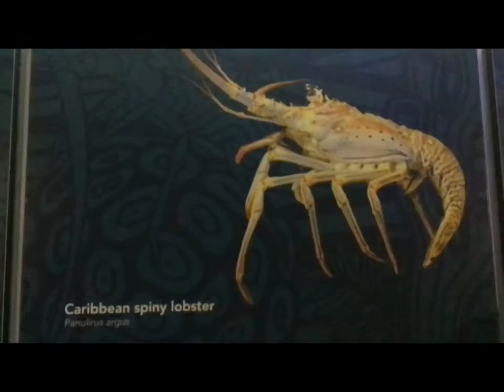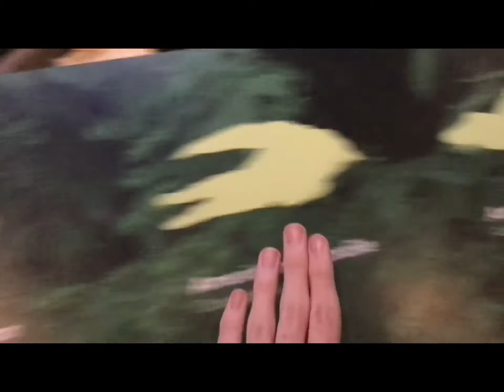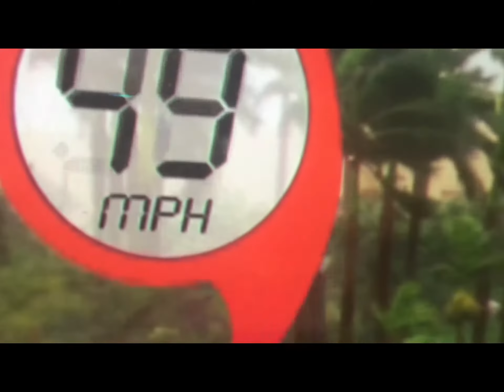I Went to a science museum￼! Science￼ Museum￼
Today Bowser surprised me saying that we are going to a science museum! I saw a lot of fishy fish there! I even jumped into a hurricane storm! But most importantly you need to see what happens at the end, Because the end it will shock you!